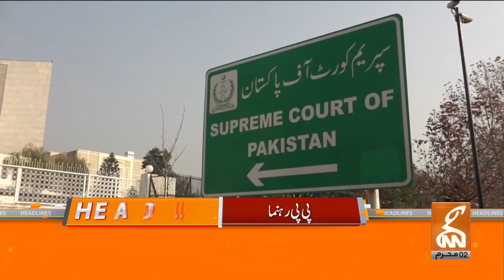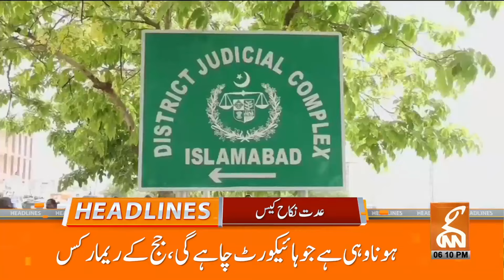Imran Khan Big Victory? | Supreme Court big Decision | News Headlines | 06 PM | 09 July 2024 |GNN